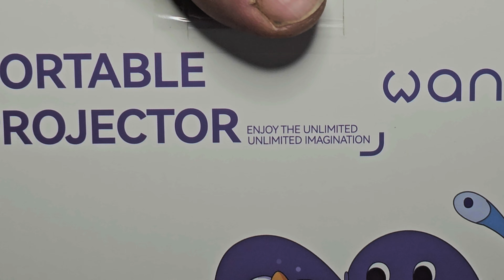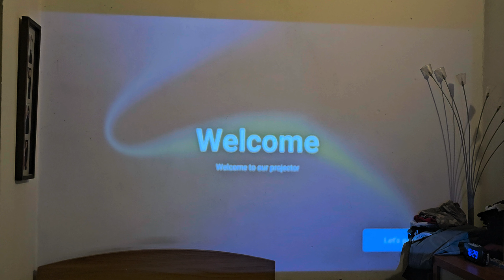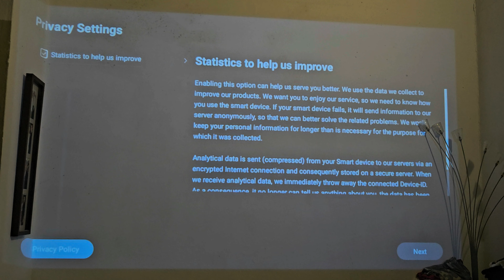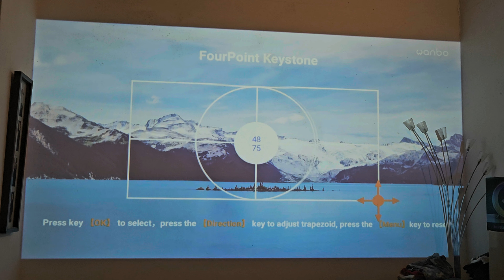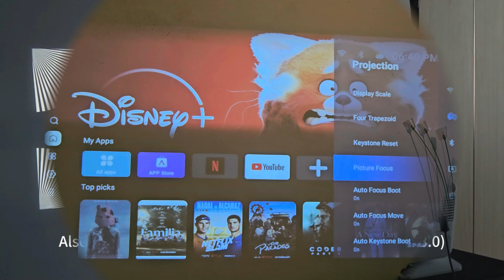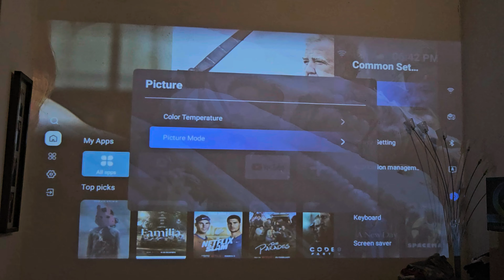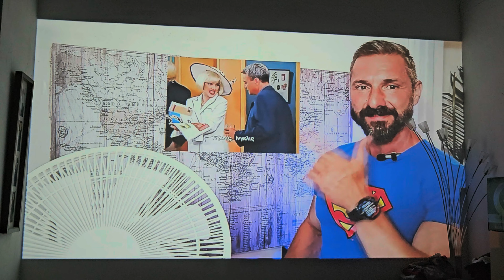TechOn Gr Wanbo Dali 1 ο πιο προσιτός ,φορητός ,οικονομικός βιντεοπροβολέας της Xiaomi unboxing...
Ο Wanbo Dali 1 είναι ένας προβολέας τελευταίας τεχνολογίας που μπορεί να προβάλλει εικόνες σε ποιότητα HD 720p και να επιτυγχάνει φωτεινότητα έως και 350 ANSI lumens .
 Είναι ιδανικό για να παρακολουθείτε ταινίες, να παίζετε παιχνίδια, να κάνετε παρουσιάσεις και άλλες εφαρμογές πολυμέσων. Διαθέτει ένα προηγμένο, πλήρως σφραγισμένο οπτικό σύστημα PixelPro 5.0 , το οποίο εξαλείφει τα παραδοσιακά προβλήματα που είναι κοινά στους συνηθισμένους προβολείς, όπως χαμηλή φωτεινότητα, κακή απαγωγή θερμότητας και μικρότερη διάρκεια ζωής.
 Με αυτήν την τεχνολογία, ο προβολέας Wanbo Dali 1 προσφέρει υψηλή φωτεινότητα, εξαιρετική αντίθεση, αποτελεσματική ψύξη, μεγάλη διάρκεια ζωής και χαμηλό θόρυβο, όλα σε μια συμπαγή συσκευασία.
Φωτεινότητα
Το Wanbo Dali 1 προσφέρει υψηλό επίπεδο φωτεινότητας στα 350 ANSI καθώς και λόγο αντίθεσης 2500:1 . Αυτό εξασφαλίζει μια καθαρή, ζωντανή εικόνα κάθε φορά και υπό όλες τις συνθήκες.
Βουτήξτε σε έναν απέραντο ωκεανό περιεχομένου. Ο προβολέας Wanbo Dali 1 προσφέρει ενοποίηση με βίντεο από τις πιο δημοφιλείς πλατφόρμες ροής, όπως YouTube, Netflix, Prime Video, HBO Max, Hulu και Disney+ . Από ταινίες και τηλεοπτικές σειρές μέχρι μουσική και εκπαιδευτικά προγράμματα για παιδιά, έχετε πρόσβαση στις πιο
πρόσφατες ενημερώσεις και μια μεγάλη ποικιλία πόρων υψηλής
ποιότητας στα χέρια σας.
Εξοπλισμένο με ηχεία πλήρους εμβέλειας 5 W το καθένα και εξαρτήματα ήχου υψηλής ποιότητας, το Dali 1 μπορεί να γεμίσει αβίαστα έναν χώρο 30 m2 με ήχο. Χάρη στην τεχνολογία Bluetooth 5.0, μπορείτε να χρησιμοποιήσετε τον προβολέα ως ασύρματο ηχείο σε στιγμές που δεν τον χρησιμοποιείτε για προβολή.
Μην ανησυχείτε για περίπλοκες ρυθμίσεις χάρη στο προηγμένο σύστημα επεξεργασίας σκηνής ASA 3.0 της Wanbo. Ο προβολέας Dali 1 διαθέτει λειτουργία αυτόματης εστίασης, η οποία προσαρμόζει την εστίαση στο ιδανικό επίπεδο . Ο προβολέας Wanbo Dali 1 προσφέρει μια συγκλονιστική εμπειρία θέασης χάρη στην αυτόματη τραπεζοειδή διόρθωση . Αυτή η προηγμένη λειτουργία διασφαλίζει ότι οι εικόνες είναι πάντα τέλεια ορθογώνιες, ακόμη και όταν ο προβολέας είναι υπό γωνία. Η τεχνολογία ανίχνευσης εμποδίων επιτρέπει τη διόρθωση της θέσης της περιοχής προβολής όταν ανιχνεύονται διακόπτες τοίχου ή πρίζες. Η τεχνολογία Auto Screen Fit επιτρέπει την αυτόματη αύξηση ή μείωση του μεγέθους της εικόνας για να ταιριάζει στην οθόνη προβολής.